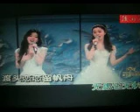绿水青山 【WB】（甫人--- 黄霄雲 宋轶 宋祖儿 单依纯 。）2023 3 13